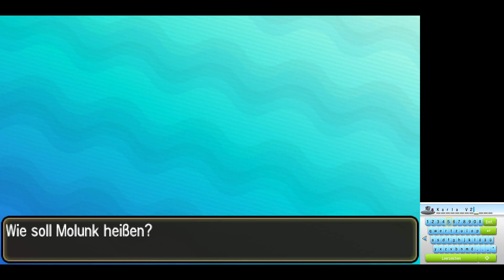Die Prüfung von Kiawe | Pokémon Mond Hardcore Nuzlocke #16